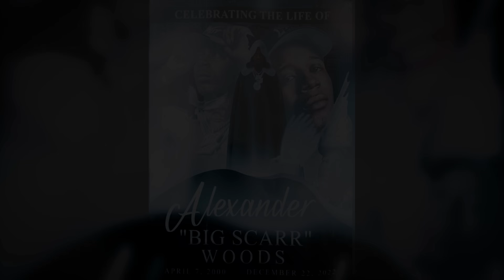Quezz Ruthless ft. BankRoll Tink "Frozen Heart" (Tribute to Big Scarr) official video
Long Live my brother "Stank". Long Live Big Scarr.
🎹 by @DoubleRBeats
🎥 by @TopChartProductions
Engineer: @TerryOnDaBeats